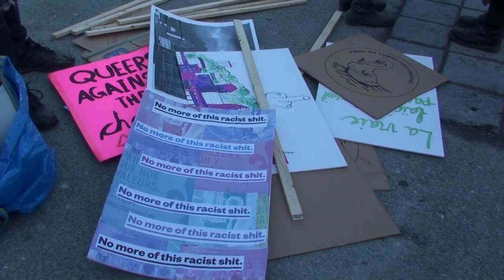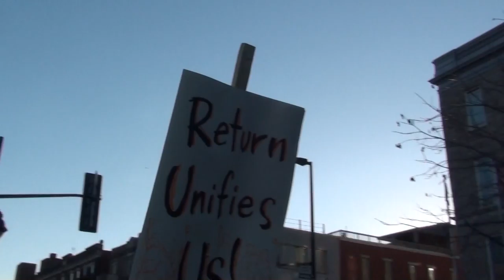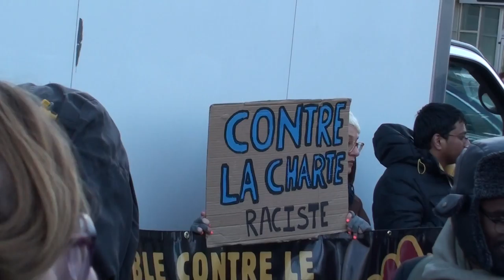21 mars 2014 CLAC on Day Against Racism 4/16